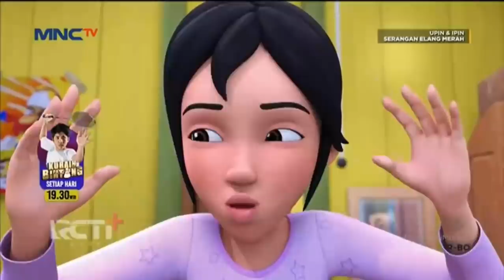Upin Ipin Musim 16 – Tolong Ikan Siapa Ni FULL Episod Terbaru 2022